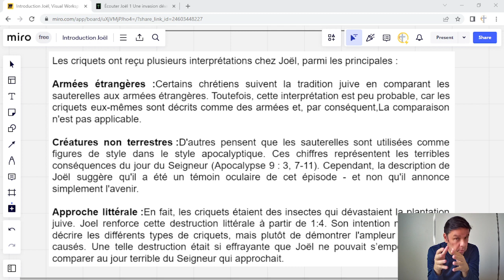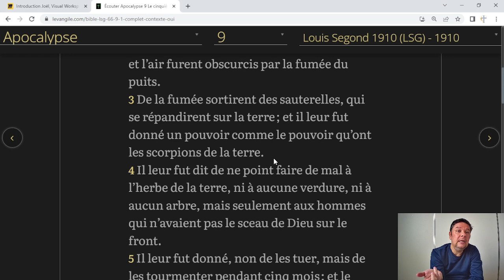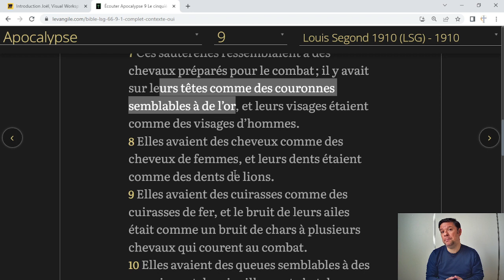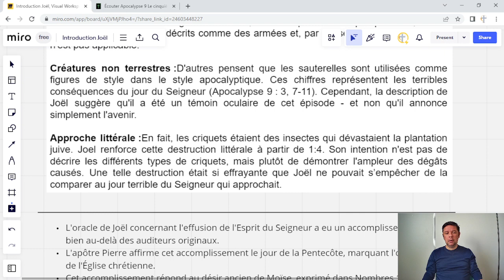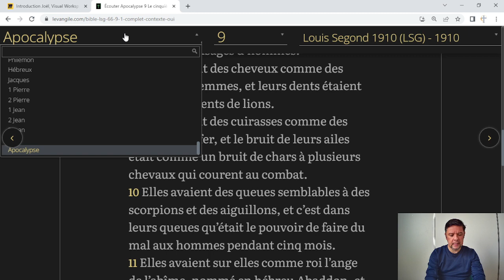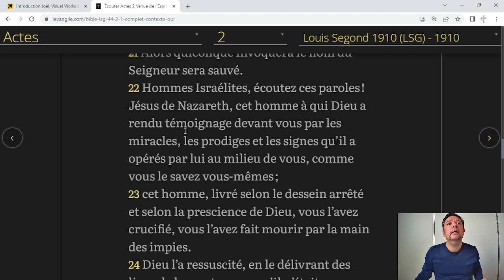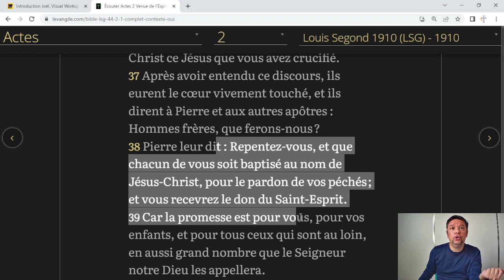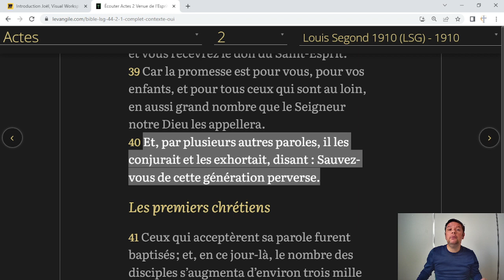28c - Introduction Joël